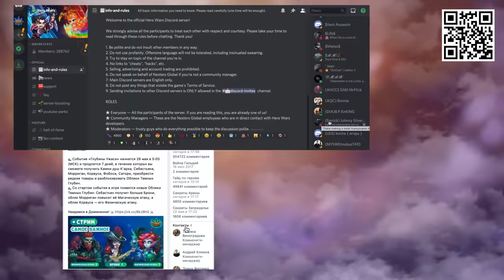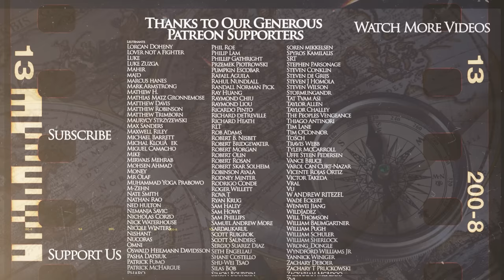Last Stand of Free Celts: Struggle Against the Roman Empire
Install Hero Wars FREE ✅ get a super chest with a secret hero!

The Kings and Generals animated historical documentary series on the ancient civilizations and Ancient Celts continue with a video describing how the Celtic world survived on the edge of the world in Britain, and how the last free Celts fought against the Roman empire beyond the Hadrian's Wall.

The video was made by Arb Paninken while the script was developed by Leo Stone. This video was narrated by Officially Devin